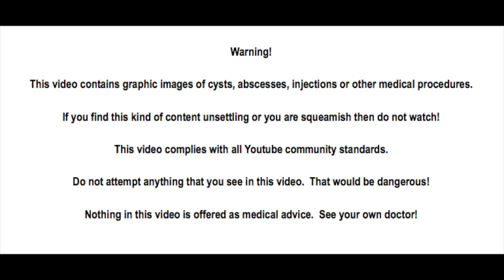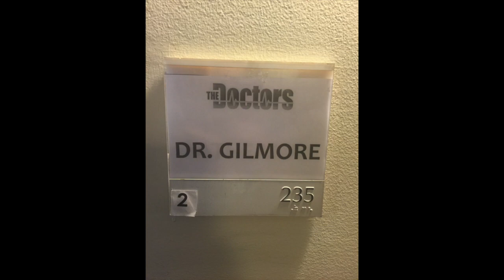What Does Sister X Have? The Doctors, Sandra Lee, Gonzo Rap!